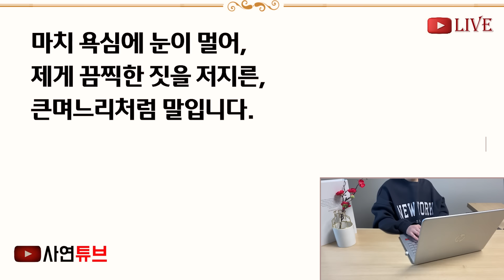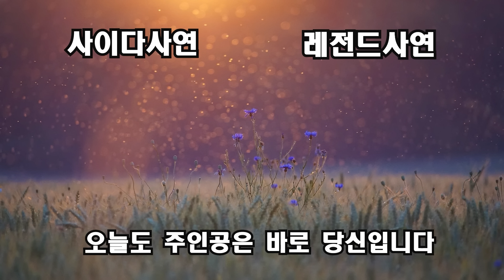(반전신청사연)첫째며느리가 만들어준 등뼈찜 먹으려는 순간 아들이 찾아와 말을 하는데 "어머니! 당장 뱉으세요" 잠시후 이유없이 병원에 내가 간순간[신청사연][사이다썰][사연라디오]